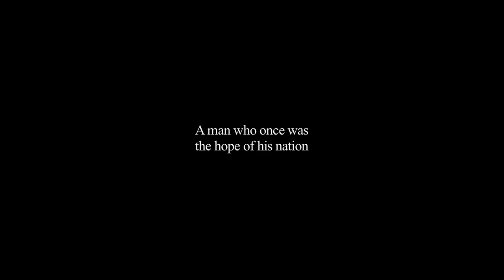Khibula Trailer a new film by George Ovashvili/ხიბულა თრეილერი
a new film by George Ovashvili "Khibula" (trailer) 2017. produced by Alamday (Georgia), 42Film (Germany), Arizona (France), ZDF/ARTE.